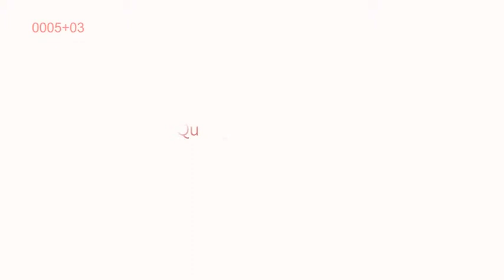Western animation Project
Create a short animation